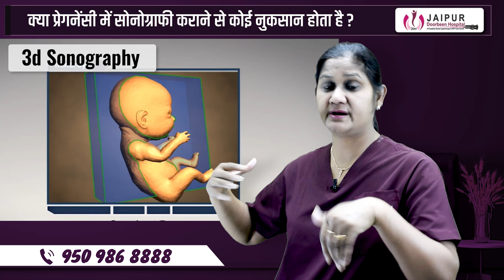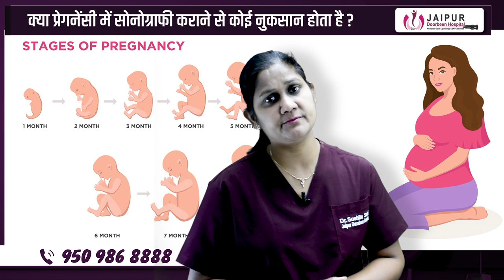प्रेगनेंसी में सोनोग्राफी कब करना चाहिए ? क्या फायदे है ? Dr Sushila Saini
सोनोग्राफी को लेकर गर्भवती महिलाओं में बोहोत साडी शिकायते रहती है| सोनोग्राफी सेफ हे या नही? सोनोग्राफी की वजह से शिशु को कोई नुकसान तो नहीं होगा ? ऐसे सारी शंकाओँका निरसन डॉ. इस वीडियो में कराती है| डॉ. पुराणिक इस वीडियो में बताती है की, सोनोग्राफी यह एक ध्वनि तरंग वाला माध्यम है जो शिशु और गर्भवती महिलाओं को बिलकुल भी हानिकारक नहीं होता है| पेहले, दूसरे और तीसरे तिमाही में अलग अलग सोनोग्राफी करने की सलाह डॉक्टर देते है | वो सोनोग्राफी क्यों करनी चाहिए और उन सोनोग्राफी से हमें क्या क्या जानकारी मिलती है इसके बारे में विस्तृत जानकारी डॉक्टर इस वीडियो में देती है | अल्ट्रासाउंड, NT SCAN , Anomaly स्कैन, IUGR , ऐसे कही तरीकों के स्कैन और सोनोग्राफी के बारे में डॉक्टर इस वीडियो में बताती है और गर्भावस्था में इसका क्या महत्व है वो भी डॉ इस वीडियो में बताती है

गर्भावस्था के दौरान सोनोग्राफी क्यों करते है ? आपकी प्रेगनेंसी diagnose करने केलिए सोनोग्राफी काफी एहम टेस्ट है। Sonography से हमे यह सारी चीज़े पता चलती है : - प्रेगनेंसी कहा स्थित है (uterus के अंदर या बाहर - ectopic pregnancy ) - गर्भ की सही उम्र क्या है इसे डॉक्टर्स due date या delivery date पता कर सकते है। - बच्चे की धड़कन - बच्चे को बढ़ने केलिए अजूबाजूका वातावरण सही है या नहीं। - बच्चे का placenta सही जगह पे है या नहीं। - बच्चे के अजूबाजूमें जो पानी रहता है वह सही मात्रा में है या नहीं।

इस विषय के बारे में और विस्तार से जानने के लिए वीडियो को पूरा देखें।